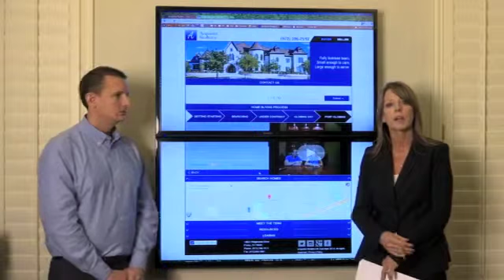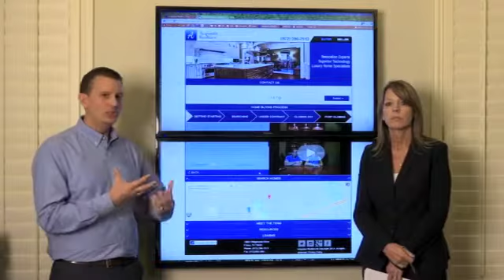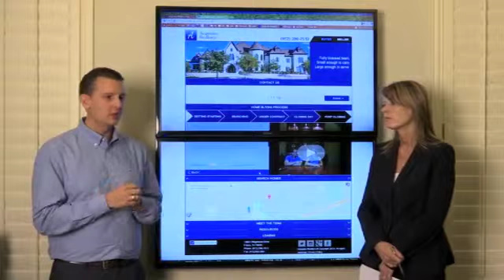ACQUISTO REAL ESTATE-BUYER ONGOING CONSULTATION AFTER SALE